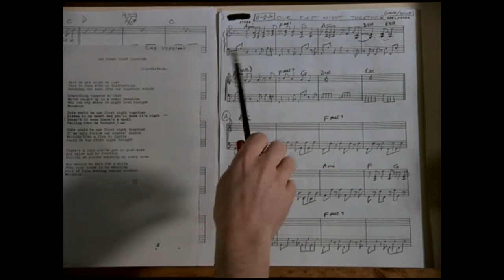let it be me #2/knight rider